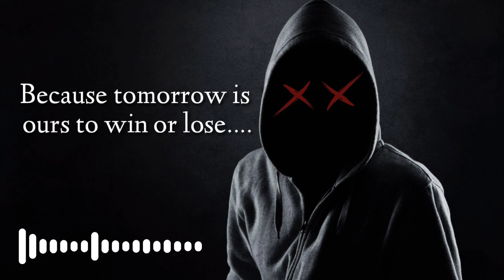Quotes about Life | Master villain Bhavani theme || Moto Life